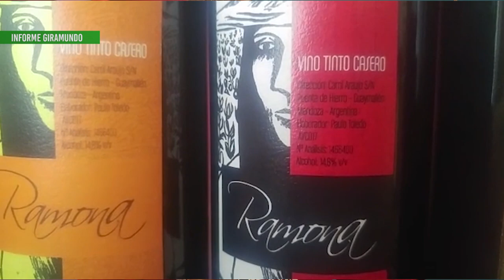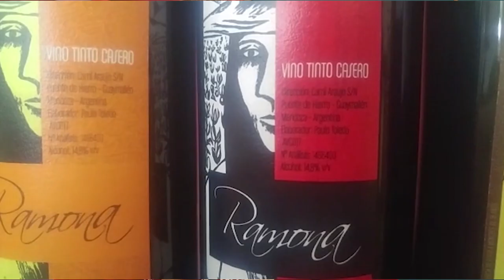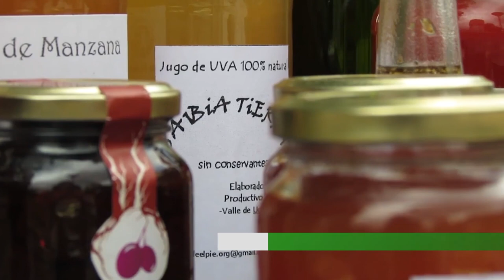La Economía Social y la Vendimia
En vendimia el trabajo comunitario se hace presente.
Desde Vinos Ramona, nos visitany cuentan su forma de producción y elaboración, como generan un vino autentico, sin agrotóxicos y de calidad.
Reconocen que la fiesta de la vendimia no respresenta a las y los trabajadores por el significado y la impronta y por las condiciones en que esas y esos trabajadores llevan a cabo su tarea.